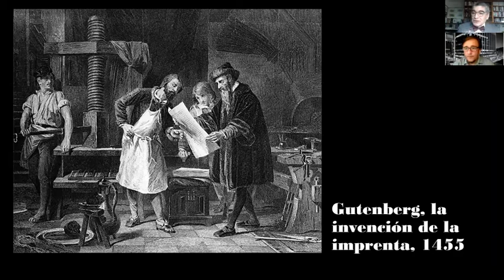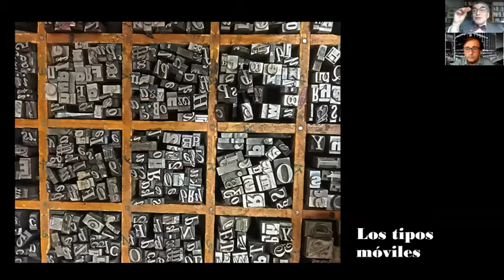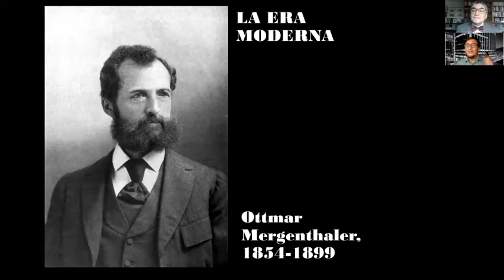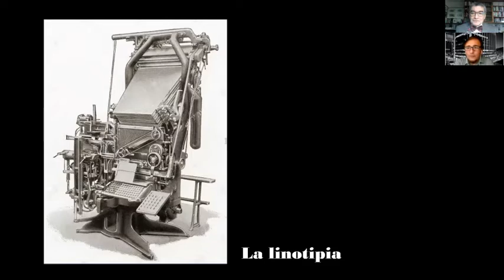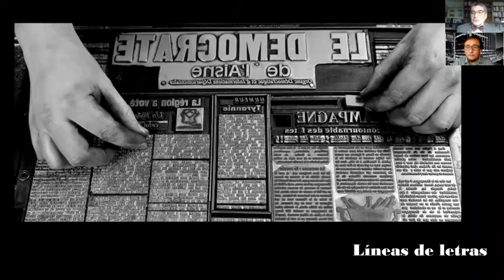CONOCIMIENTO INUTIL E2. LA LINOTIPIA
Un espacio ameno acerca de datos de cultura y vida cotidiana que son abordados de manera original y con un lenguaje sencillo.
Tema del episodio de hoy: linotipia y sistemas antiguos de impresión.
Siempre ayuda algo de CONOCIMIENTO INÚTIL.